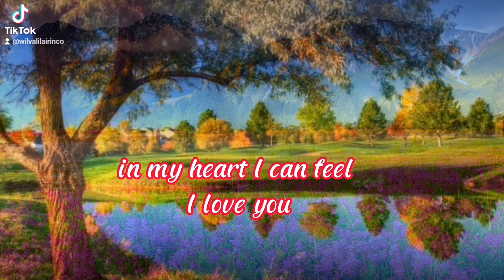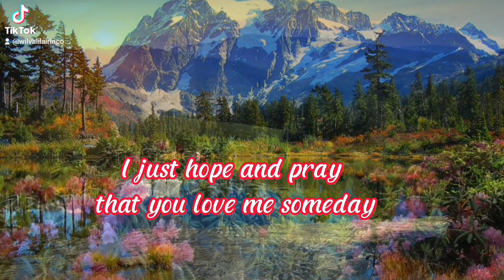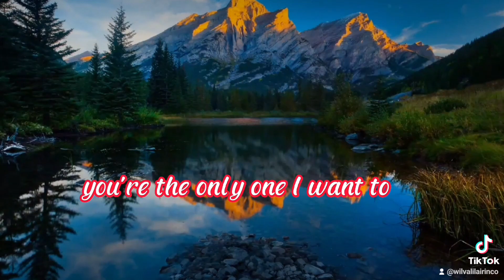You're The Only one( ⚘️by: Rosalie Robles⚘️musicmates